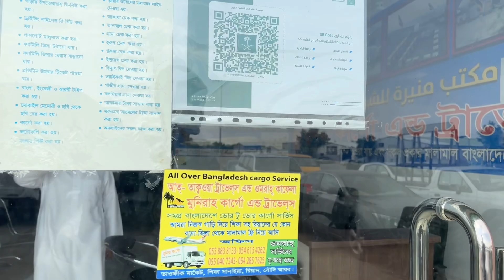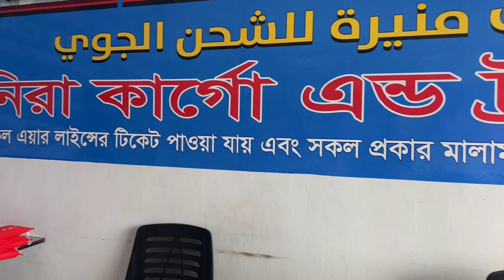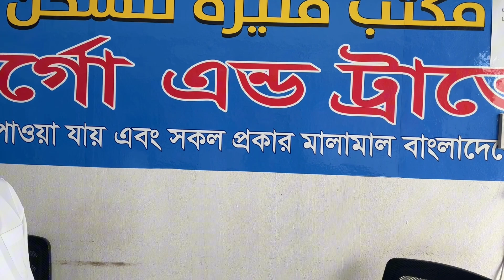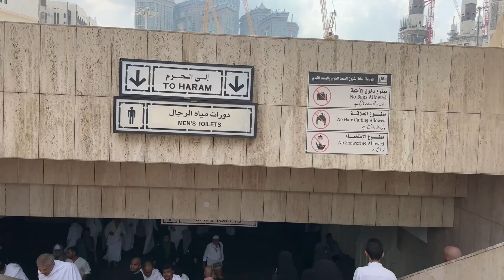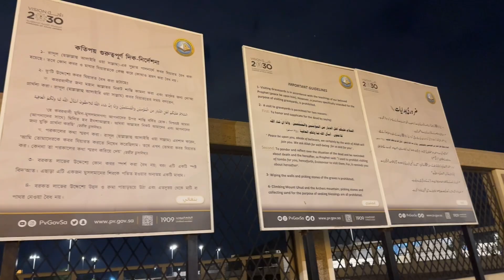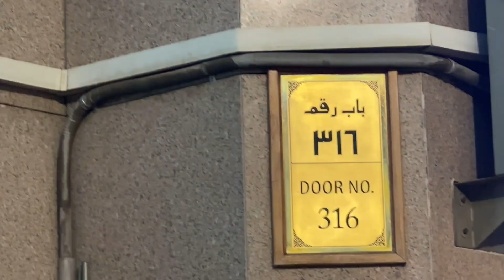চলুন হজে যাই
হজ সৌদি আরব মক্কার